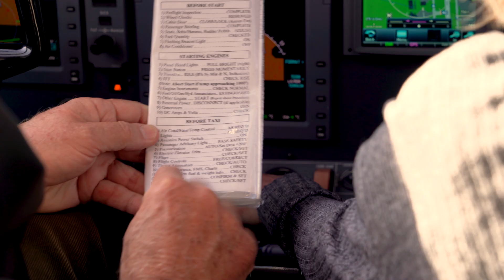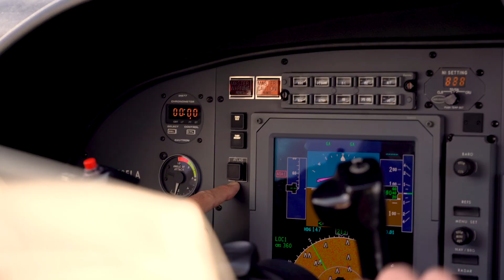Active Aviators: Bob Briggs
Tamarack Aerospace Group, Inc. today applauded Bob Briggs winning the Tennessee Pilot of the Year, for the second consecutive time… a highly unusual achievement according to Angel Flight Mid-Atlantic. Bob is based at Memphis, TN and is a former Flying Tigers and FedEx captain, a pilot in both the Army and Navy reserves and the current Guinness record holder for having 109 type ratings. He has flown dozens of flights over the last two years transporting seriously ill patients at no charge to and from hospitals around the U.S., most flights to and from MD Anderson’s cancer facilities in Houston.

The Angel FlightMid-Atlantic award for service in 2021 was presented to Bob by Mercy Medical Angels and Angel Flight Mid-Atlantic President and CEO, Rear Admiral James “Gib” Goodwin (ret), who congratulated Bob on his tremendous commitment to helping the helpless at their time of need. Mercy Medical Angels Chief Operating Officer, Stephanie Bollmann added, “Bob has been steadfast in his commitment to be of service to each patient he has flown, something he gets no pay to do, but he does it with a smile and kindness. We know how stressful life can be for those who find themselves in need of the assistance you provide. We are humbled by your generosity, both your volunteerism and the donation of resources you provide and hope your service will be an inspiration for fellow pilots to join the Angel Flight Mid-Atlantic mission to deliver hope daily for those in need.”

Bob figures and Angel Flight Mid-Atlantic agrees that it would cost hundreds-of-thousands-of-dollars if Bob would charge for his mercy services –he also is registered with other compassion flight services. He says the benefits the Tamarack Active Winglets provide make it possible for him to provide so many flights and so many safe and smooth rides.

 “This aircraft wouldn’t go straight to altitude without the Active Winglets. They provide a smoother ride for patients and save money by going farther on fuel. I can provide more stable and safe rides with lower approach speeds and I am able to legally take off in high/hot conditions – I’d be grounded without the Active Winglets. I’m so honored to be able to help in this way,” said Bob.

Bob and his mission assistant and close friend Julia Walker (a new pilot) were a bit “misty-eyed” during the award presentation and also when one of their frequent passengers Frances Marston, along with husband Gary were so grateful for their trips from the Memphis area to Houston on Bob’s Citation Jet.

“I went into remission in January this year. Before that they didn’t know how long I would last. I was in stage four, they said I can’t save you and I don’t know what we could do for you. This cancer is going to kill you. I was ready to give up. I couldn’t take commercial flights and driving was awful,” explained Frances Marston.  Husband Gary then added, “If it wasn’t for Bob and Julia, Angel Flight Mid-Atlantic and MD Anderson (in Houston) we wouldn’t be here today.”

Bob reacted to all of the compliments, “That’s lovely for you all to say. My mission during the last three years I’ve owned the aircraft (with the Active Winglets) is to give back where I can. It’s been lovely working with you all and seeing the look in the eyes of the patients, it’s been wonderful. I know it means a great deal to the patients as it does to me.”

“Tamarack Aerospace Group is so very proud to be able to provide the Active Winglet technology that enhances Bob’s and other’s capabilities to serve.  Congratulations to Bob for winning the Tennessee Pilot of the Year, and thank you to Bob, Julia, Angel Flight Mid-Atlantic and all medical charity services for volunteering your talents and resources in these important compassion services,” complimented Tamarack President Jacob Klinginsmith.

About Tamarack Aerospace

Tamarack Aerospace Group is an aircraft performance and sustainability-focused company revolutionizing business, defense, and commercial aftermarket winglets with its unique and patented load alleviation technology. These aftermarket modifications deliver double-digit fuel savings, payload increase, significant range increase, outstanding climb performance, ride smoothing, increased structural life, and increased safety and stability. Tamarack’s wing technologies provide a truly transformative performance, making them the most cutting-edge aftermarket modifications available. Since structural reinforcement is not required, these modifications are lightweight and quick, and easy to install.